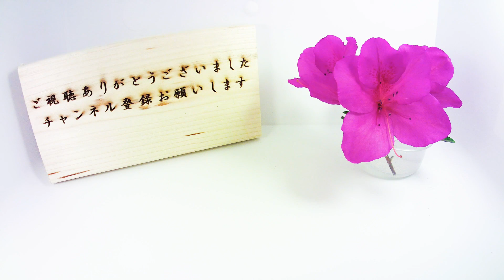【イフェイオン】ハナニラの開花（花の開花＃617）/ Flowering Ipheion uniflorum (Timelapse)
ハナニラの開花をタイムラプス撮影してみました。
ハナニラはヒガンバナ科の園芸植物でよく花壇に植えられています。
丈夫な植物なので一度植えると毎年花を咲かせます。